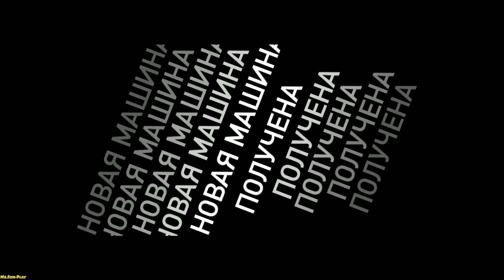Need for Speed: Hot Pursuit ► Pagani Zonda Cinque Roadster ► №2